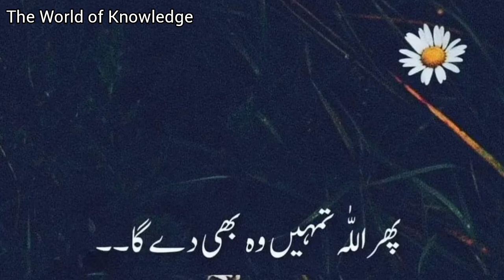Allah tumhy wo bhi dega jis k liye tum Usy pukarty ho|Allah py bharosa|Allah sy mango|Islamic videos